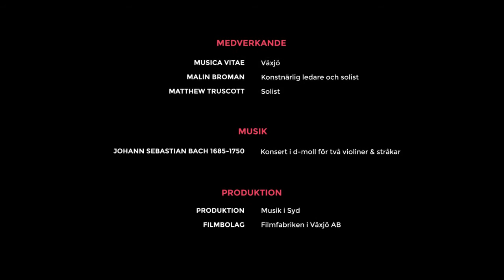Musica Vitae & Matthew Truscott spelar Bach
I denna uttrycksfulla festkonsert, sprängfylld av känslor, möter vi två av barockens giganter: Johann Sebastian Bach och Georg Friedrich Händel. Bach, starkt förankrad i kyrkans värld, Händel en teaterns man, men båda med en rik instrumental repertoar för olika kombinationer av soloinstrument och ensembler.

Program
Johann Sebastian Bach
Konsert i d-moll för två violiner och
stråkar
I. Vivace
II. Largo ma non tanto
III. Allegro

Medverkande:
Musica Vitae
Matthew Truscott – violin
Malin Broman – violin, konsertmästare

Lyssna, se och njut av fler klipp med Musica Vitae på Musik i Syd Channel